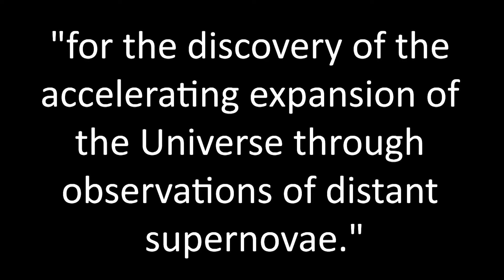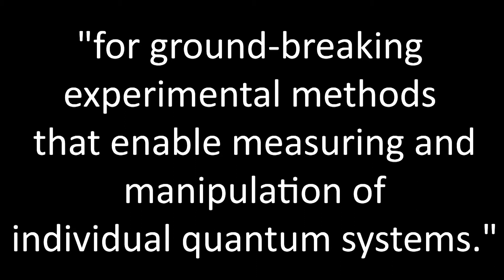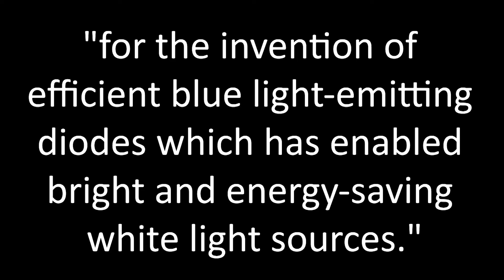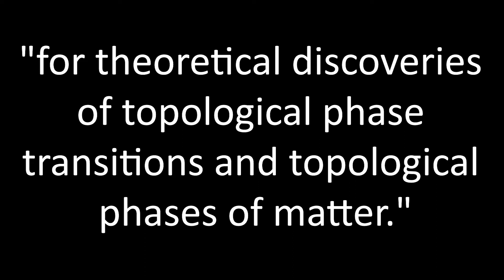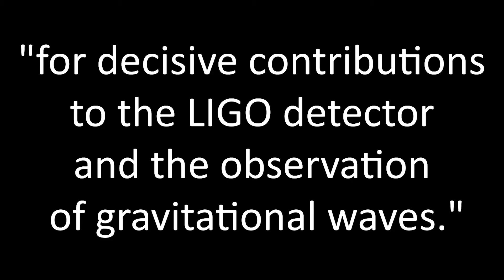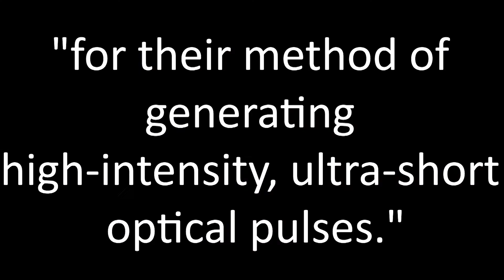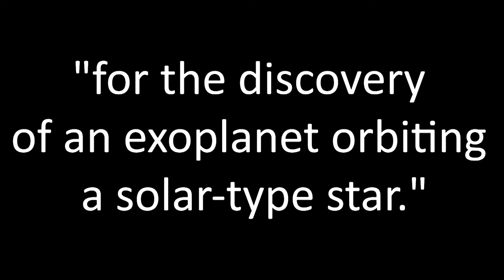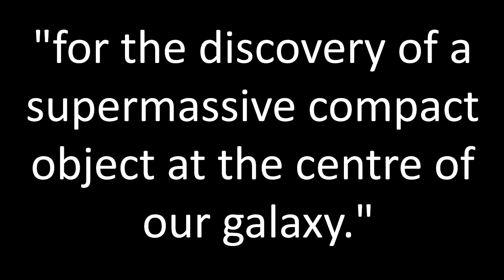Every Physics Nobel Prize 2011-2020 EXPLAINED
Hey team!

Let's take a look back at the physics Nobel prizes awarded in the 2010s, and try to understand a little about the work that each prize was awarded for!

00:00 : Intro
00:38 : 2011 - Accelerating expansion of the Universe
01:47 : 2012 - Manipulating quantum systems
02:44 : 2013 - Higgs boson
03:45 : 2014 - Invention of blue LEDs
04:45 : 2015 - Neutrinos have mass
06:19 : 2016 - Topological discovery of phases of matter
07:38 : 2017 - Gravitational waves
08:27 : 2018 - Laser physics
10:11 : 2019 - Cosmology and exoplanets
11:55 : 2020 - Black holes